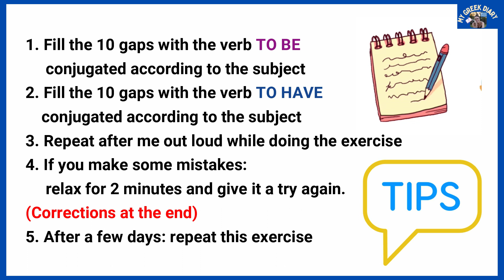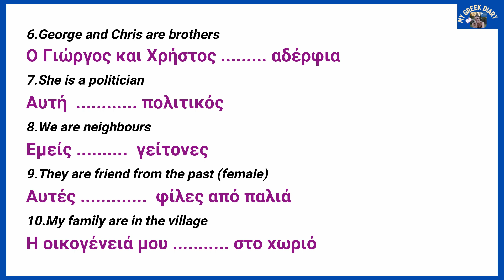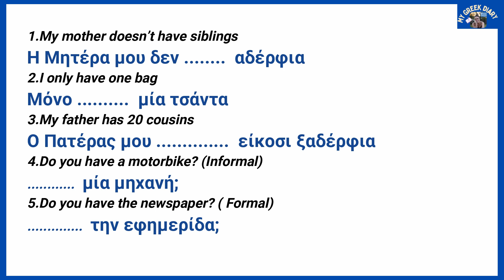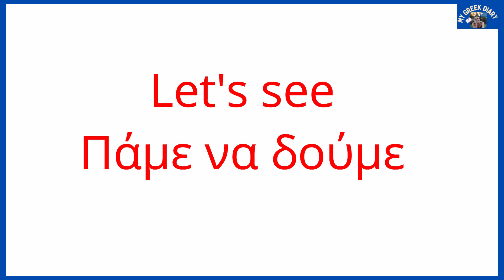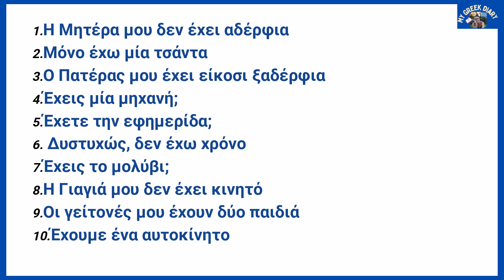Greek TO BE & TO HAVE in exercises for beginners | 20 phrases in 5 minutes #104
Γεια σου @mygreekdiary I need to revise the basics as TO BE and HAVE are very important verbs. Let's do it ✍️Please, follow my TIPs. They WORK

❤️ if you feel It is worthy Now you will be able to help me by supporting me in this link 👇👇